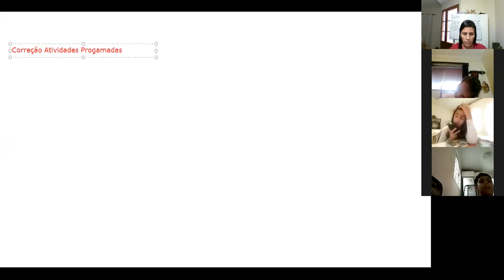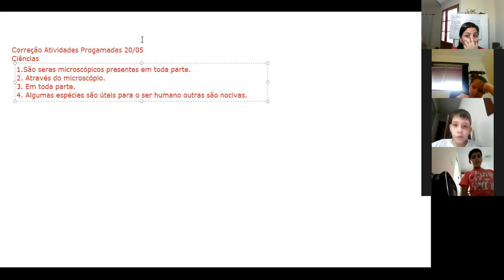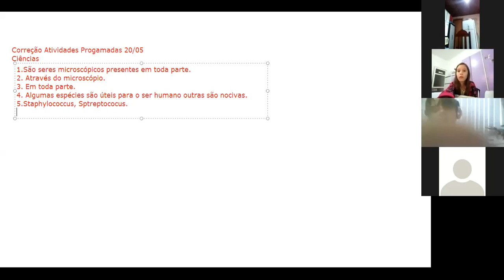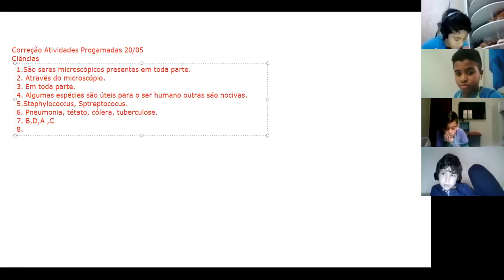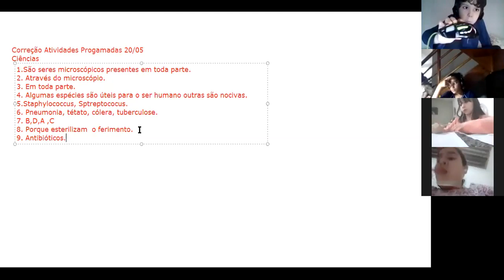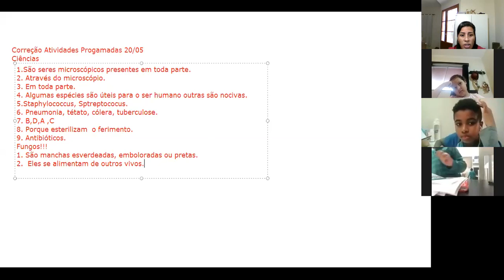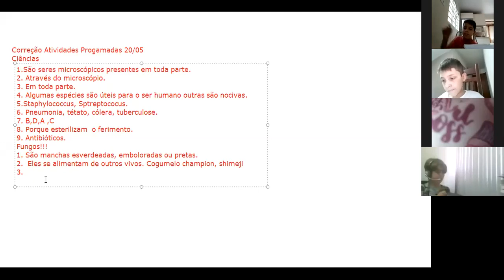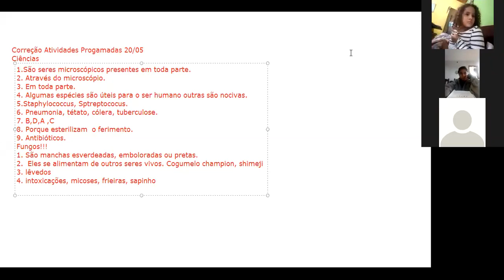Ciências 4º ano 03 /06